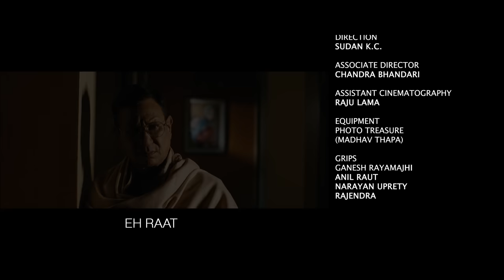EH RAAT...KIRAN K.C./SHARMILA MALLA/SURESH DHUNGANA/SATYA-SWAROOP/SUDAN K.C.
Kiran KC "Ratamakai" Presents:-
Eh Raat….

SPECIAL THANKS

SUMAN DHUNGEL
SITA K.C.
SHEKHAR K.C.
ANJU K.C.
SUSHMA K.C.
SUDIP K.C.
REEYA K.C.
MIRA K.C.
BASANTA LAMA
SALINA LAMA
ALVY K.C.
ABIR K.C.
SARU LAMA
LIO KIAN K.C.
ROYCE K.C.

CASTS: KIRAN K.C./SHARMILA MALLA
VOCAL: SURESH DHUNGANA
LYRICS: PRABHA ADHIKARI
COMPOSER: SATYA-SWAROOP
ARRANGER: SANJEEV BARAILLI
RECORDING/MIXING: KUMAR K.C.
EQUIPMENT: PHOTO TREASURE (MADHAV THAPA)
GRIPS: GANESH RAYAMAJHI, ANIL RAUT, NARAYAN UPRETY, RAJENDRA
ASSOCIATE DIRECTOR: CHANDRA BHANDARI
ASSISTANT CINEMATOGRAPHY: RAJU LAMA
CINEMATOGRAPHY: RAMSHARAN UPRETY
EDIT: MITRA DEV GURUNG
PRODUCER: PARAS ADHIKARI
DIRECTION: SUDAN K.C.

♪ Audio | Video:-
Kiran KC Official